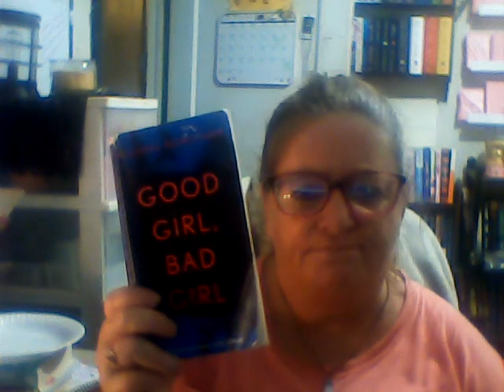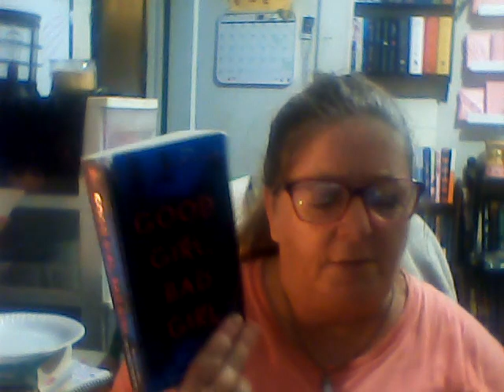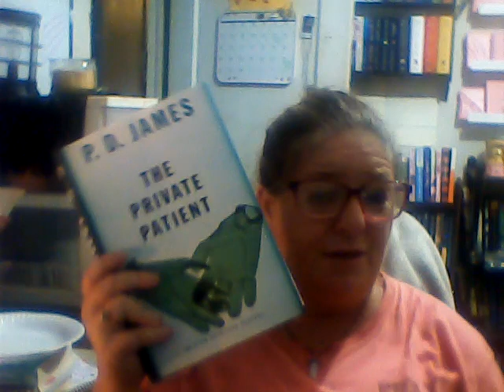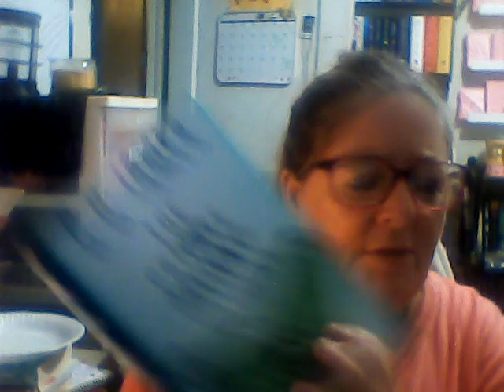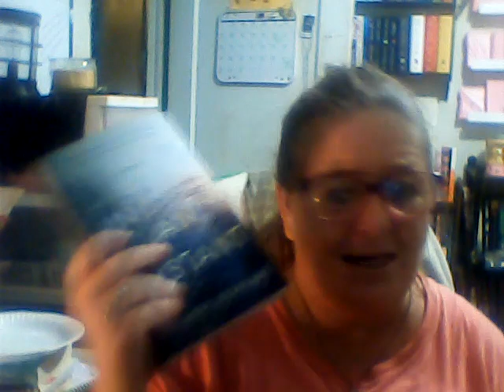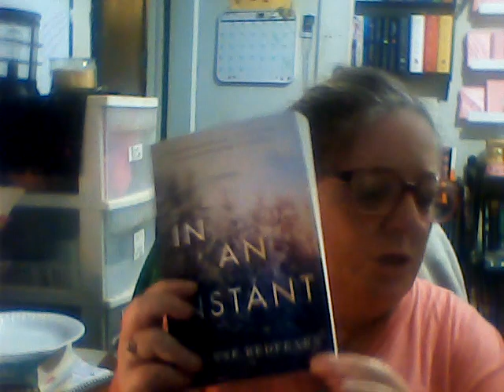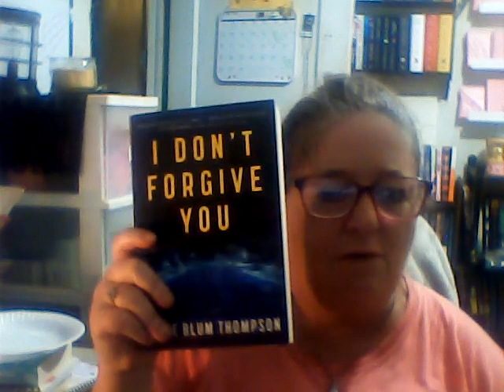Book Haul April 2024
Good Girl Bad Girl by Michael Robotham
Madels don't eat chocolate cookies by Erin Dionne
In An Instant by Suzanne Redfearn
Wild by Cheryl Strayed
Dirt Creek by Hayley Scrivenor
I Don't Forgive You by Aggie Blum Thompson
The Private Patient by P.D James